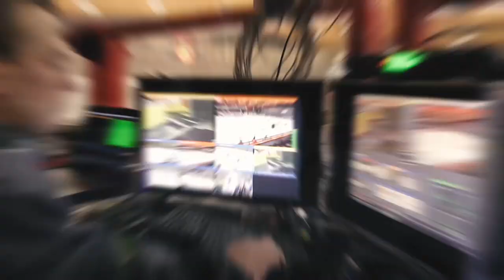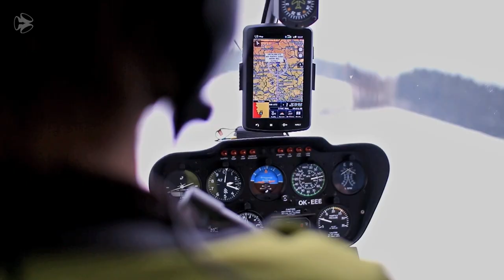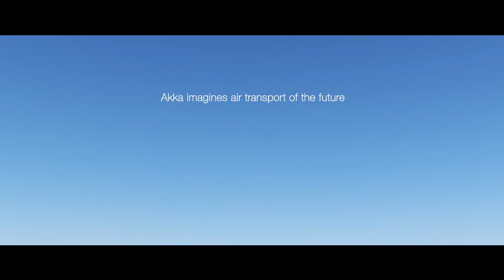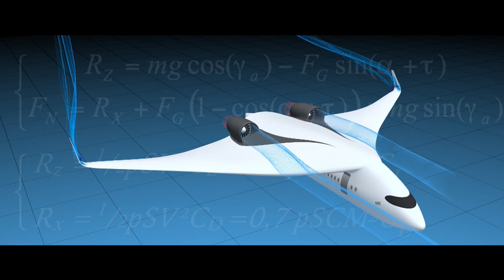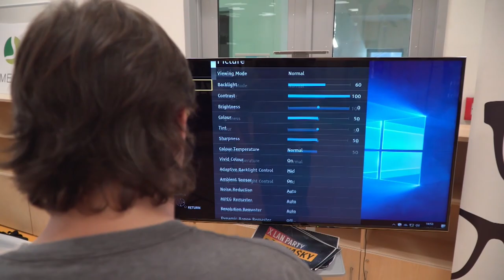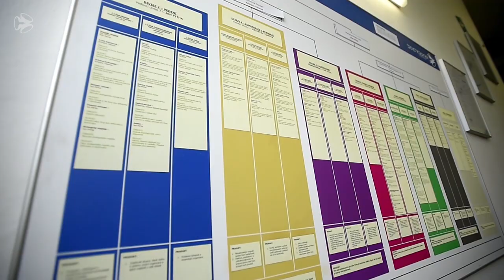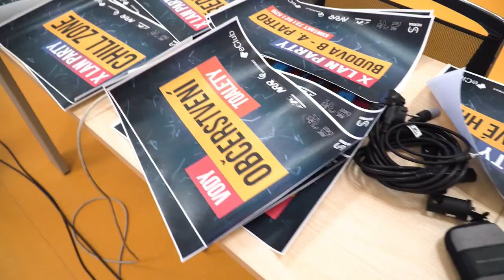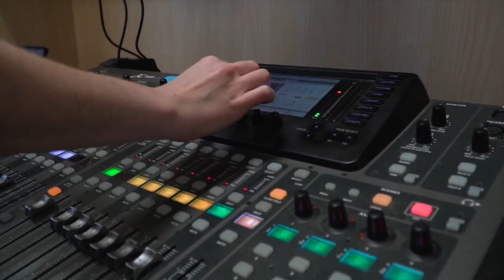EUHL: Praha vs. Brno // Engineers Prague vs. Cavaliers Brno [záznam]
☝ UNIVERZITNÍ HOKEJ JE ZPĚT! 💥😍
📌Pečlivě si v kalendáři vyznačte úterý 9. října..
Engineers totiž právě v tento den proti Cavaliers Brno odehrají první ostrý zápas nového ročníku EUHL - European University Hockey League! 🏒🎓
Pojďme hned na první zápas společně naplnit stadion na Hvězdě až po střechu, vytvořit parádní atmosféru a ukázat Brnu, že Praha fandí nejlíp! 👏😎🍻🏆

Engineers Prague vs. Cavaliers Brno
📅 úterý 9. října
🕡18:30
🏟 Zímní stadion Hvězda Praha

Vyrobilo:
Audiovizuální centrum studentů ČVUT, z.s.

avc.siliconhill.cz